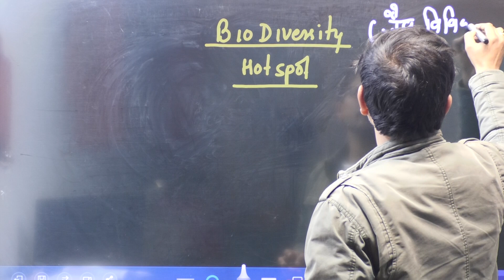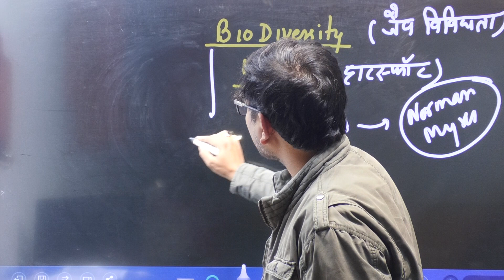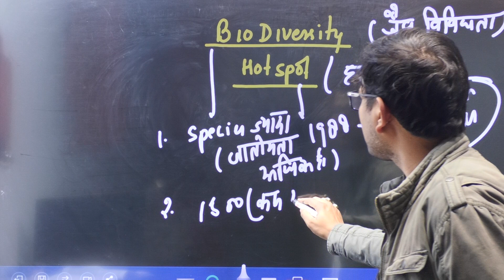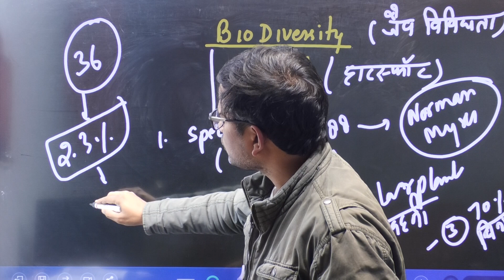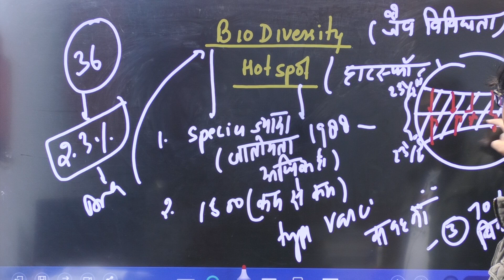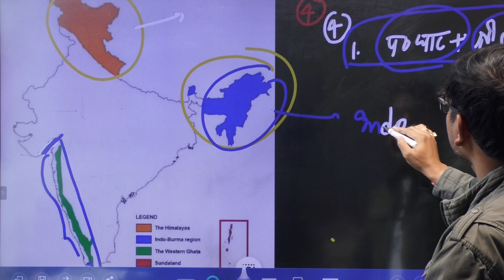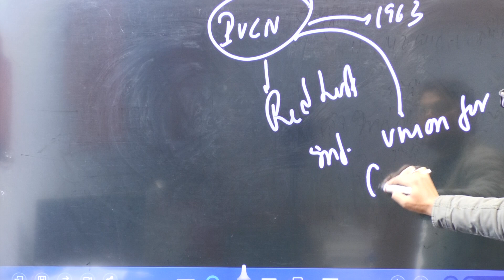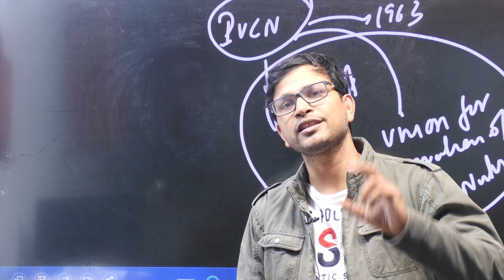जैवविविधता हॉटस्पॉट : UPPSC PRELIMS+REVIEW OFFICER 2021